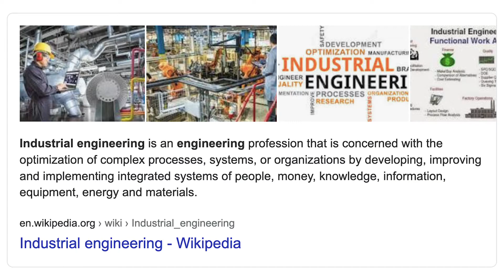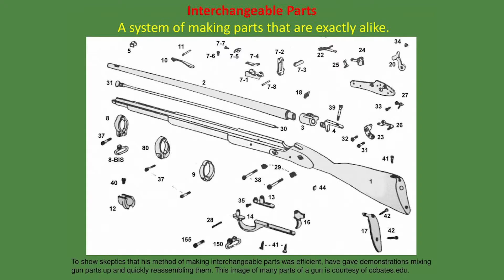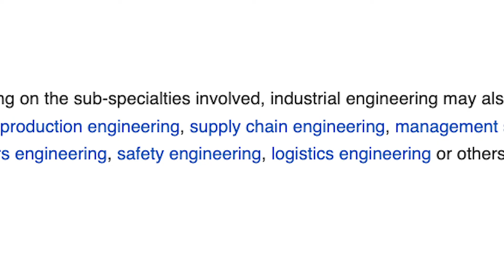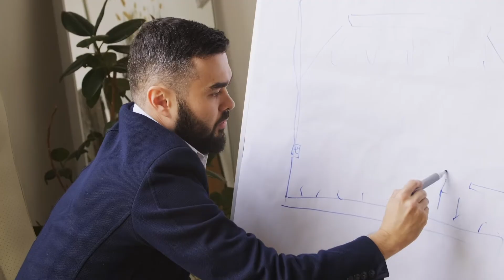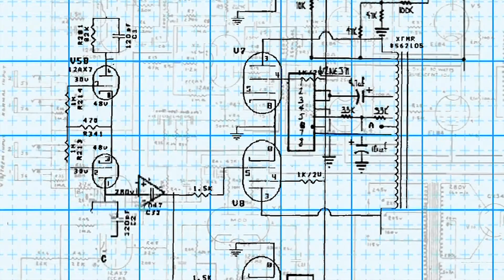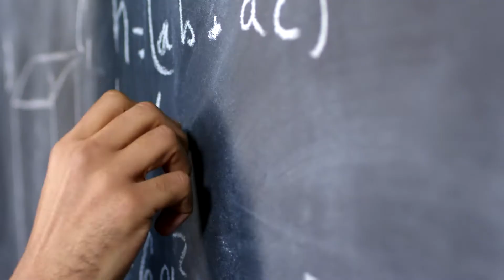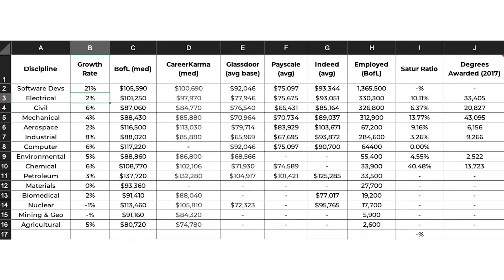What Is Industrial Engineering? | What Do Industrial Engineers Do?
What is industrial engineering, What do industrial engineers do, is industrial engineering a good major, is industrial engineering worth it, is industrial engineering hard, do industrial engineers draw, how much do industrial engineers make, where do industrial engineers work, what does industrial engineer do, industrial engineering a day in the life, industrial engineering jobs, is industrial engineering a good career, is industrial engineering the same as mechanical engineering, is industrial engineering stressful

Other Good IE videos

Channel Info